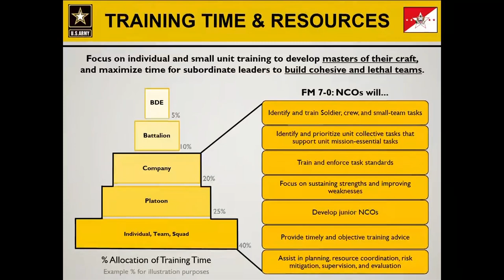AUSA 2022 | The Sergeant Major of the Army's Professional Development Forum